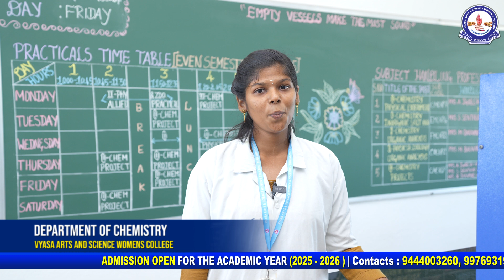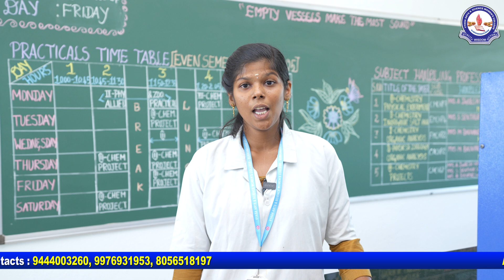CHEMISTRY DEPARTMENT - VYASA ARTS AND SCIENCE WOMEN'S COLLEGE , SUBRAMANIAPURAM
CHEMISTRY DEPARTMENT -  VYASA ARTS AND SCIENCE WOMEN'S COLLEGE - ADMISSION OPEN FOR THE ACADEMIC YEAR 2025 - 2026